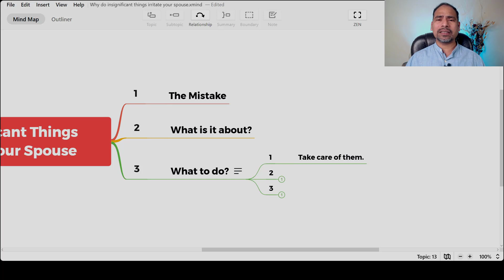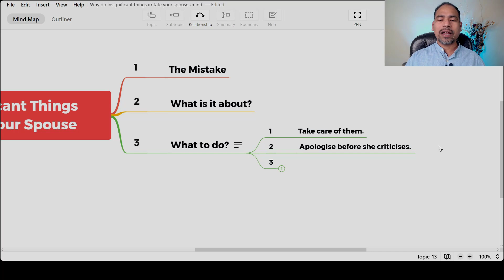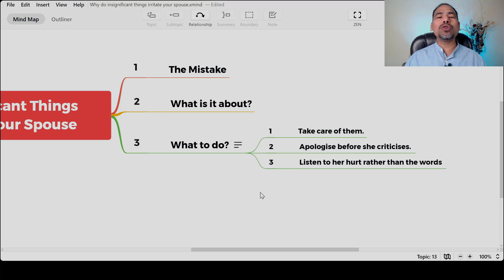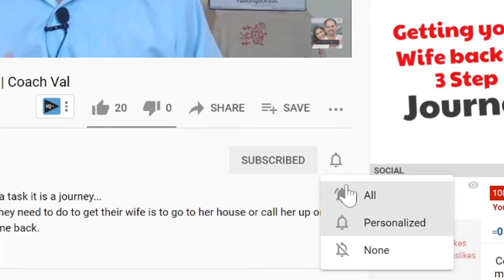Why do small things irritate your wife | Coach Val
Why does your wife get irritated and upset with insignificant things?
She gets irritated with as simple things such as towel on the bed, toilet seat cover not put down, little drops of water spilled on the floor or the cup that you leave on the coffee table. Why does she get upset with it? That is the question I answer in this video. The video is divided into three parts-

1. The Mistake
2. What Is It About?
3. What To Do?

Do watch to learn!

ATTEND FREE LIVE MASTERCLASS: "How to Love Yourself During Separation, Divorce or Difficult Marriage"